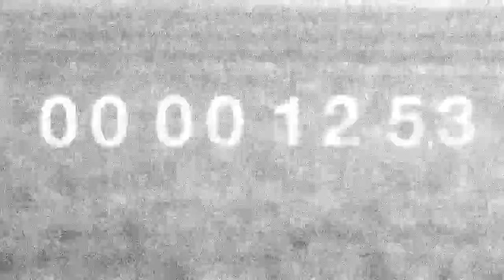video de entrada Carla y Facundo HD720p